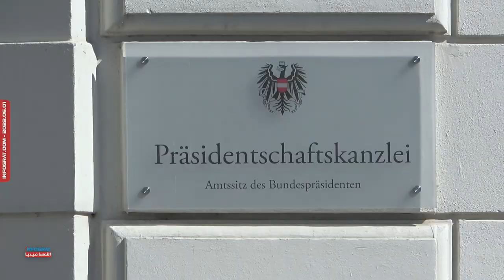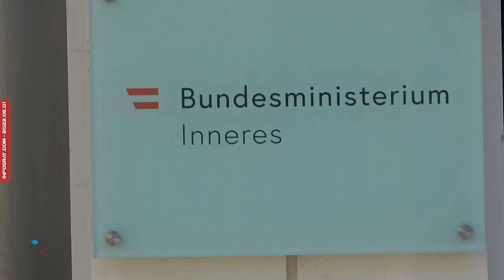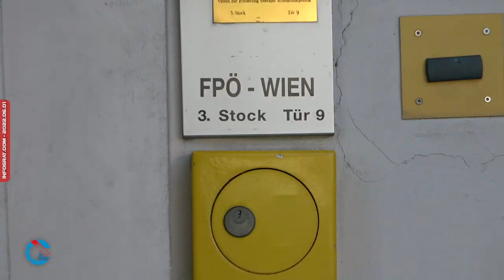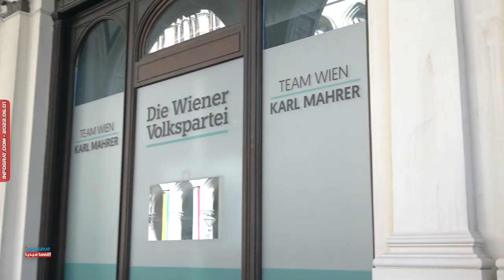الجنسية النمساوية: الصراع السياسي.. القصة من البداية الى النهاية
لقاء مع أ. غنوة شحادة المحامية المختصة في قانون الأجانب
اعداد وتقديم: بثينة سلام